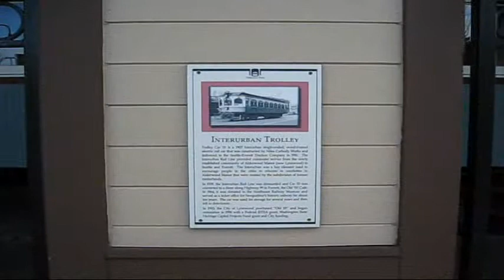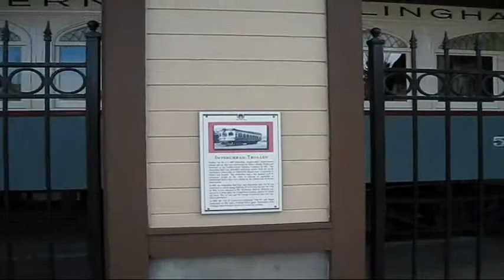Weekendrailroader's Whistlestops: Heritage Park, Lynnwood, WA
In this installment of "Weekendrailroader's Whistlestops". we stop by Heritage Park in Lynnwood, WA, to  pay a quick visit to Seattle-Everett Interurban car #55.